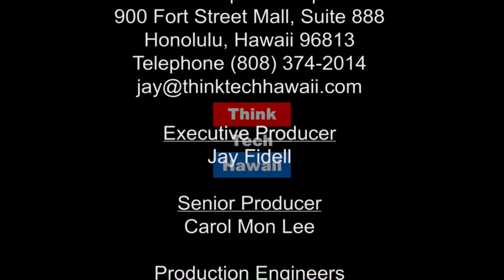700 Million People In China On The Move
700 million people on the move, the largest migration of people on this October 1.  It’s half the population of China- everyone is on the move.  The world’s largest migration occurs from October 1 to 8.  Why are they on the move? Where are they going?  How are they affecting us all ? It’s China’s National Day holiday celebrating the country’s founding similar to our 4th of July Independence Day.  Unlike other countries, such as the US celebrating the 4th of July with patriotic events and parades, China’s people celebrate the holidays by traveling, spending lots of money and shopping –the largest migration in the world – 700 million people are on the move.  A large number, according to CTrips China’s largest online travel operator, will travel overseas for holidays in exotic places – 6 million travelers.  The economic impact of the Chinese during this one-week period affects all of us globally. Watch our interview live from Beijing with an on the ground perspective via video feed.